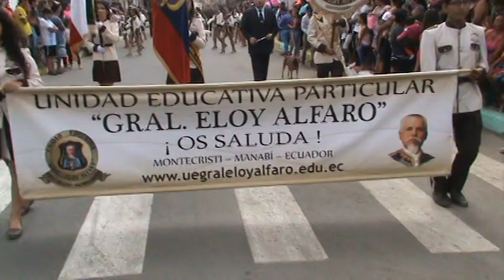DESFILE EN LEONIDAS PROAÑO - 9